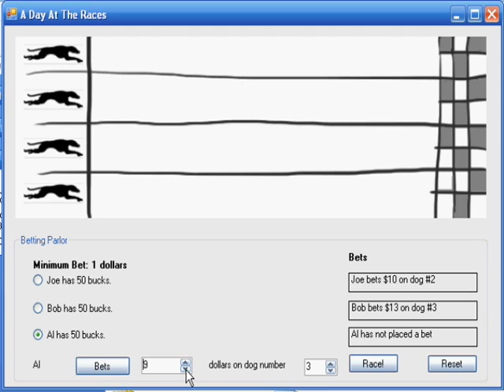DogRaceApp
A screen capture of the Dog Race App.